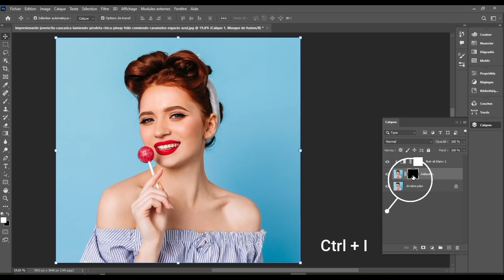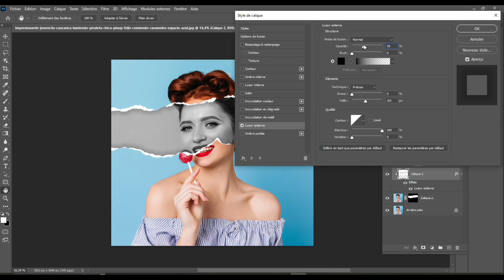Ajouter des Effets sur une Photo pour Sublimer vos Images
📷 Magie Visuelle : Maîtrisez l'Art d'Ajouter des Effets à vos Photos ! ✨🎨

Explorez les enchantements de la retouche photographique et découvrez des techniques captivantes pour ajouter des effets époustouflants à vos images, transformant ainsi vos créations en œuvres visuelles éblouissantes grâce à des outils comme Photoshop. Que vous soyez un adepte de la photographie, un explorateur créatif ou un passionné désirant perfectionner ses compétences, ce guide a été spécialement conçu pour vous ! Vous apprendrez à sublimer vos clichés en incorporant habilement des effets visuels.

Grâce à nos conseils avisés, plongez dans les subtilités de l'art de l'ajout d'effets, en jouant avec la luminosité, la couleur et la texture pour créer des images qui transmettent des émotions intenses tout en préservant leur authenticité.

Rejoignez-nous pour maîtriser l'art de la transformation visuelle, et donnez à vos photos une nouvelle dimension qui captivera l'attention de votre public.

🌟 Ne ratez pas cette occasion d'affiner vos compétences en retouche grâce à Photoshop. Plongez dès maintenant dans notre tutoriel pour apprendre à ajouter des effets avec confiance.

👉 Pour élargir encore plus vos compétences, découvrez notre outil astucieux conçu pour faciliter l'ajout d'effets : 🔗 Lien de l'outil

🔔 Activez les notifications pour être parmi les premiers à découvrir nos nouvelles publications. Nous sommes impatients de vous guider pour magnifier vos photos grâce à notre expertise exceptionnelle !